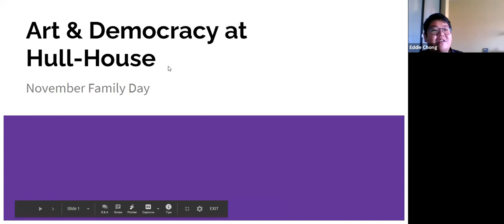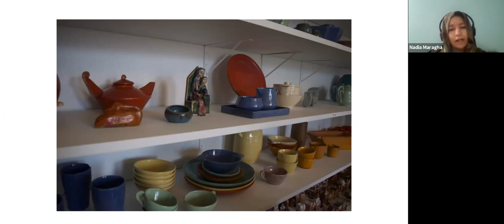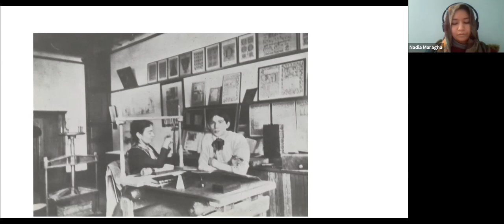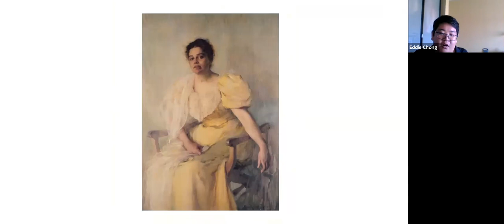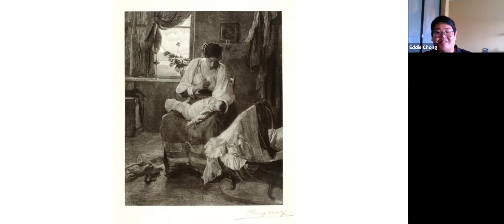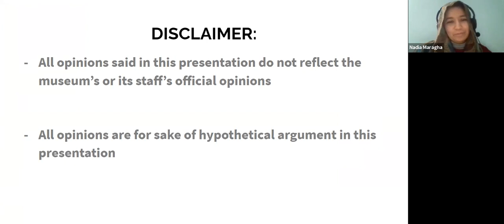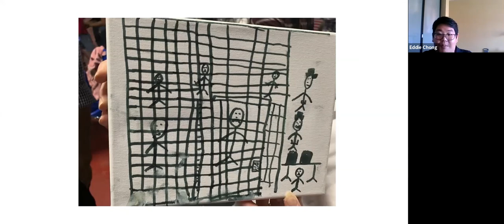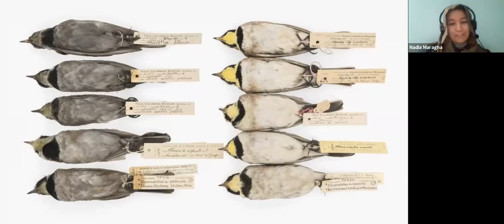Art and democracy at Hull-House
Jane Addams and other social reformers at Hull-House Settlement used practical arts programs to build community and inspire civic engagement. Our Educators held a discussion focused on arts programs at the Hull-House Settlement and their connection to a democratic society. Guests participated by voting on which programs are explored—from the Hull-House Kilns to the Hull-House Players. How do the performing and visual arts reflect and enhance democracy in America today?

About Jane Addams Hull-House Museum:

Jane Addams Hull-House Museum serves as a dynamic memorial to social reformer Jane Addams, the first American woman to receive the Nobel Peace Prize, and her colleagues whose work changed the lives of their immigrant neighbors as well as national and international public policy. The Museum preserves and develops the original Hull-House site for the interpretation and continuation of the historic settlement house vision, linking research, education, and social engagement

The Museum is located in two of the original settlement house buildings- the Hull Home, a National Historic Landmark, and the Residents' Dining Hall, a beautiful Arts and Crafts building that has welcomed some of the world's most important thinkers, artists and activists.

The Museum and its many vibrant programs make connections between the work of Hull-House residents and important contemporary social issues.

Founded in 1889 as a social settlement, Hull-House played a vital role in redefining American democracy in the modern age. Addams and the residents of Hull-House helped pass critical legislation and influenced public policy on public health and education, free speech, fair labor practices, immigrants’ rights, recreation and public space, arts, and philanthropy. Hull-House has long been a center of Chicago’s political and cultural life, establishing Chicago’s first public playground and public art gallery, helping to desegregate the Chicago Public Schools, and influencing philanthropy and culture.